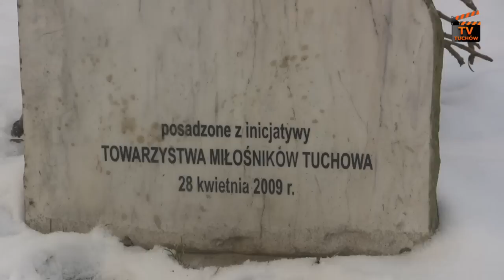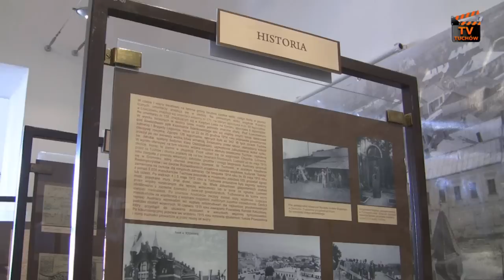Kronika Tuchowska 22.02.2011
Reportaż dotyczący działalności Towarzystwa Miłośników Tuchowa